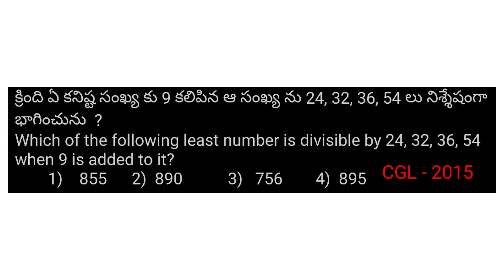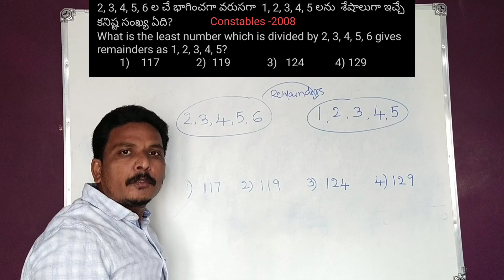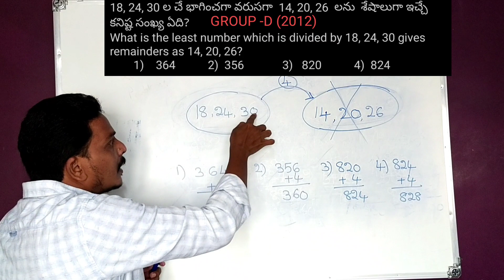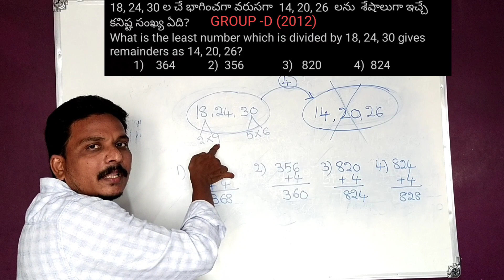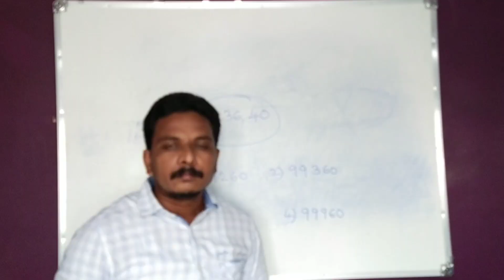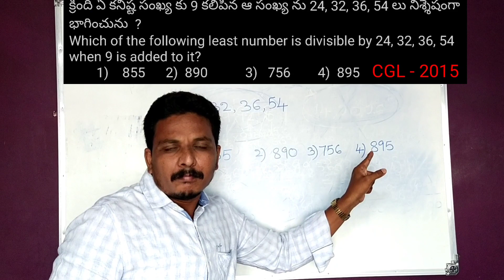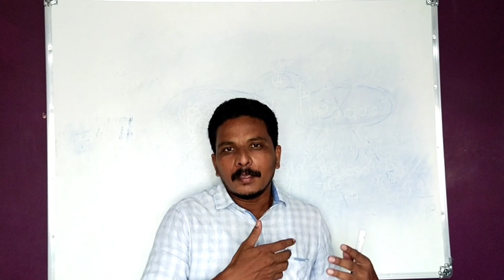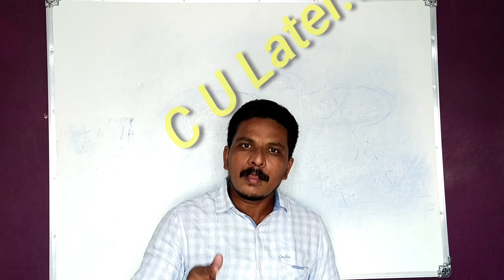LCM-3@Shortcuts-Tricks #3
APP Link :CS Maths

@LCM -shortcuts-tricks-concept- previous exam quistions#RS Aggarwal& Quicker maths